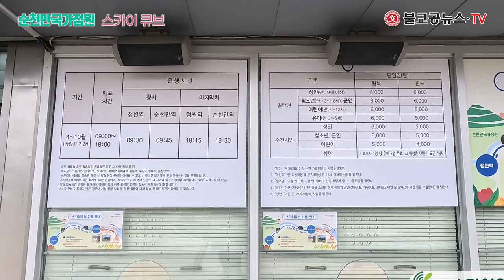순천만국가정원 스카이큐브 체험